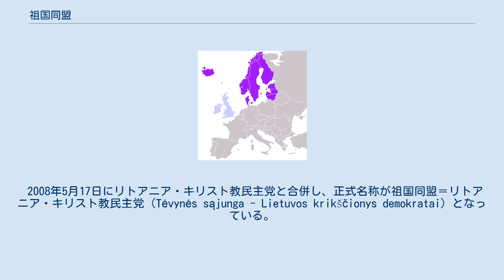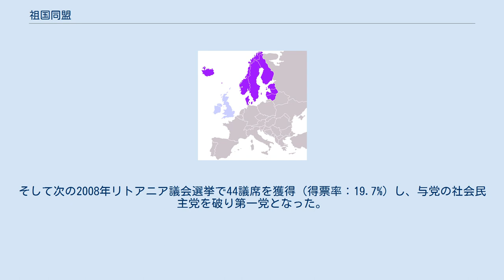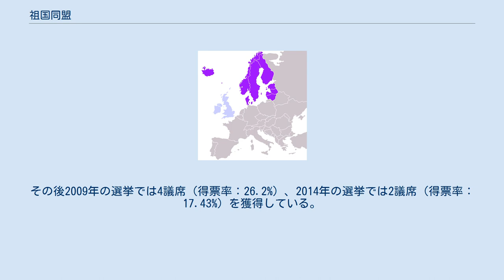祖国同盟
祖国同盟（Tėvynės sąjunga、略称：TS）は、リトアニアの保守政党。
一般には中道右派とされる。
党首はガブリエリュス・ランズベルギス。
 2008年5月17日にリトアニア・キリスト教民主党と合併し、正式名称が祖国同盟＝リトアニア・キリスト教民主党（Tėvynės sąjunga - Lietuvos krikščionys demokratai）となっている。
党のテーマカラーは青と緑。
国際民主同盟、欧州人民党に参加している。
 1993年5月、サーユーディス右派によって設立された。
 その後2003年にリトアニア右派連合と合併、2004年にリトアニア政治犯・被追放者連合と合併、党の正式名称を祖国同盟＝リトアニア保守党と変える。
2008年3月11日、リトアニア人民族主義連合と合併、その後5月17日にリトアニア・キリスト教民主党と合併し、党の正式名称は祖国同盟＝リトアニア・キリスト教民主党となった。
現在国内最大の党員数を誇る（18,000 名）。
 1996年のリトアニア議会選挙では、40%の得票率で70議席を獲得。
しかし、2000年の選挙では得票率8.6%とふるわず9議席にとどまった。
その後、2004年の選挙では得票率14.6%で25議席を獲得。
そして次の2008年リトアニア議会選挙で44議席を獲得（得票率：19.7%）し、与党の社会民主党を破り第一党となった。
 2012年の選挙では得票率15.08%で33議席を獲得。
 欧州議会議員選挙に関しては、欧州連合加盟に伴い実施された2004年の欧州議会議員選挙で2議席を獲得（得票率：12.6%）。
その後2009年の選挙では4議席（得票率：26.2%）、2014年の選挙では2議席（得票率：17.43%）を獲得している。